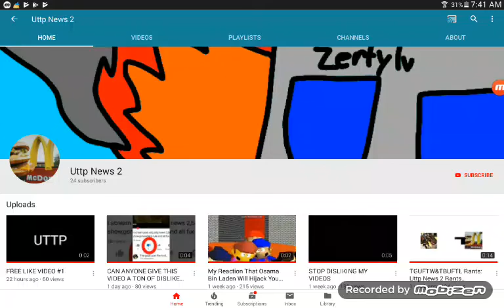My number 6 at worst the enemies list than very super worst in multiverse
OH. MY. GOD. THIS USER HE MAKING VIDEO ON ME. HE MAKING NEGATIVE COMMENTS MY CHANNELS. HE PUTS ON ME AT STINK USER LIST. UTTP NEWS 2 IF YOU WATCHING THIS. YOU BE A SHAME ON YOU LITTLE BITCH